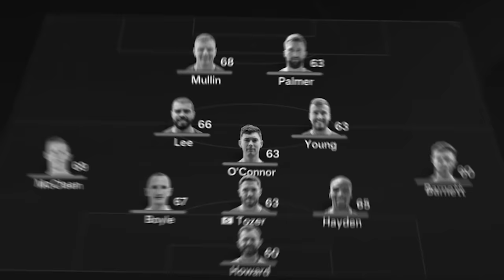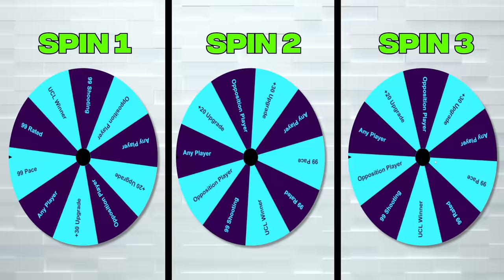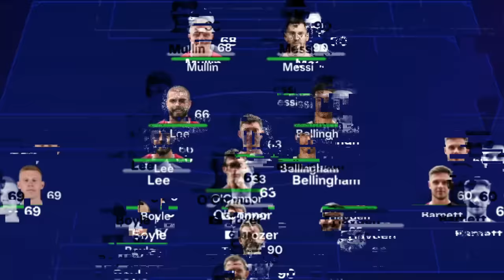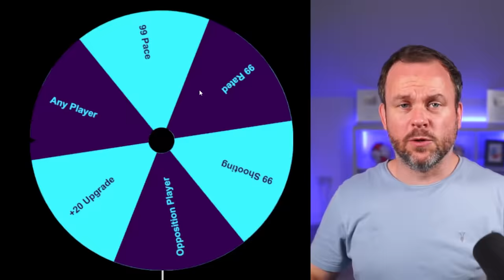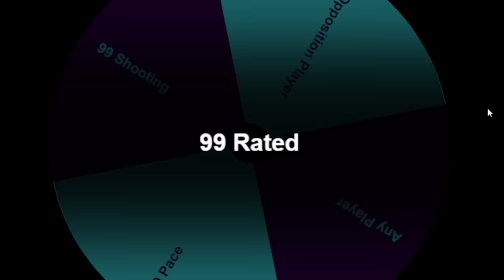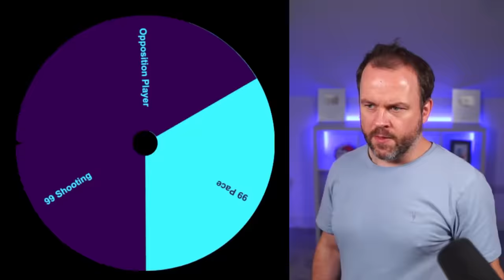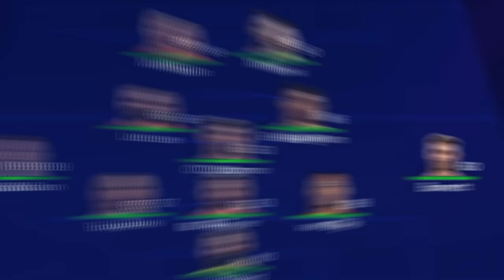Can I Win UCL With Lowest Ranked Team?